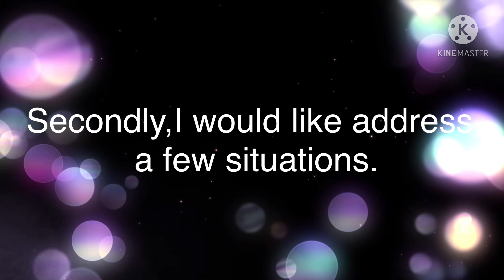Some announcements I have to make.Please read description.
Hi guys.Recently,a lot has been happening in the bus community.Things like bullying other bus enthusiasts and stealing of peoples’ videos have become more commonplace.Hence to defend myself,I have made this video.This video states all the major changes I will be making to my channel.Those not mentioned in the video  will be listed below.

1)Changing of Channel Banner

-With the recent changing of my YouTube channel name from “Axan50 Bus Expert” to “Axan50 Transport Expert”,the channel banner on top of my channel’s homepage will be changed accordingly.

2)Face reveal status

-After delaying my face reveal plans until I reach 100 subscribers,I had face revealed myself inside one of the retiring Goldstar lifts.However,due to certain issues,I blurred my face in there.But good news.The plans for face reveal have been announced.The video of my face reveal will be uploaded on 2 April 2021 at 6.15pm SGT.The video will premiere from 3pm so stay tuned.

3)Bus/Train Week announcement

-A new idea for my channel has been released.Every month we shall have a Bus Week or a Train Week.March’s Bus Week has been released in the form of the Music Video for SG6285P.That was a trial for the Bus/Train Week and it will officially begin in April 2021 so stay tuned.